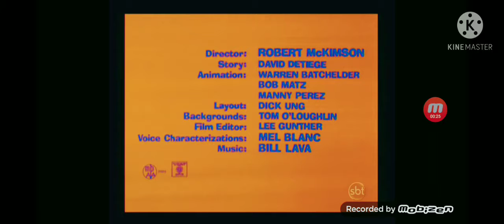TEASE FOR TWO 1965 INTRO AND ENDING MOBIZEN VERSION